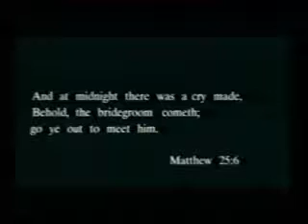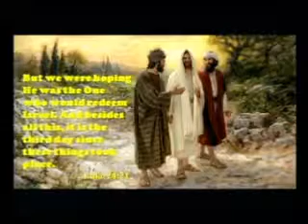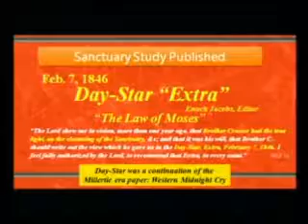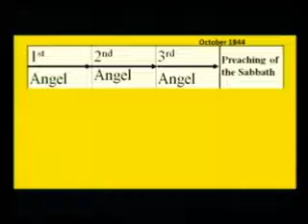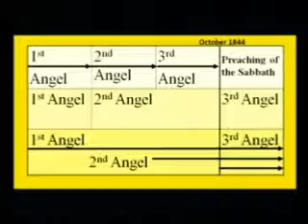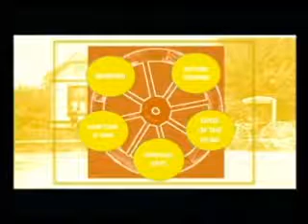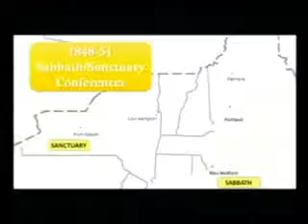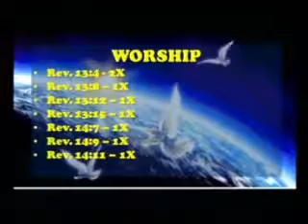One Sad Morning: The Birth Of The Birth of the Adventist Movement & message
Karl Wagner At Phoenix Central Seventh-day Adventist Church